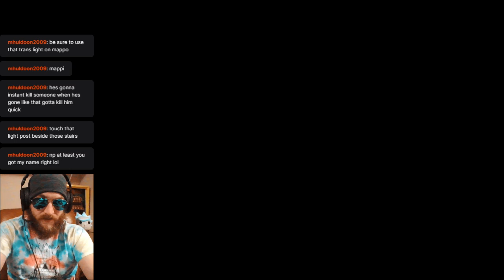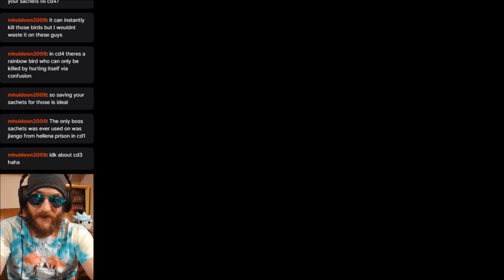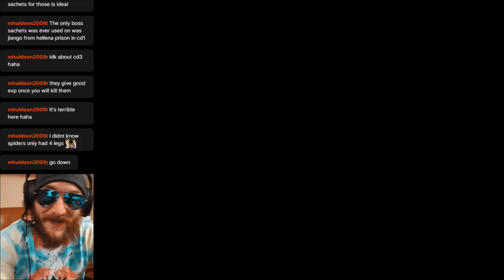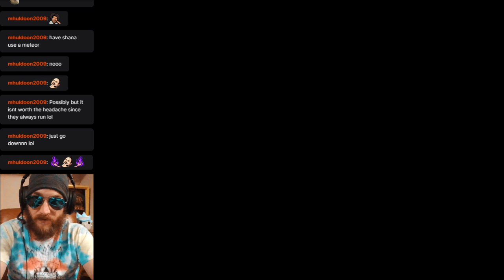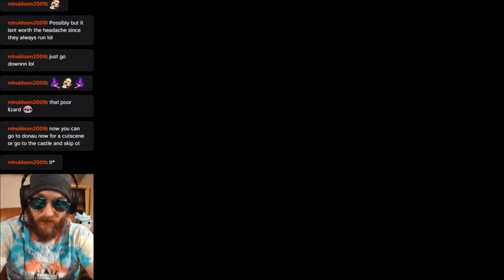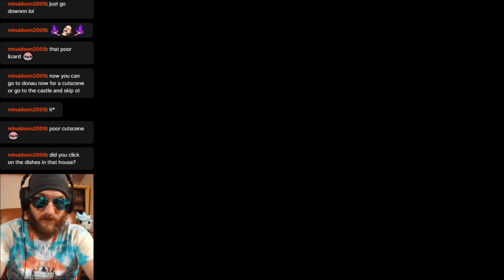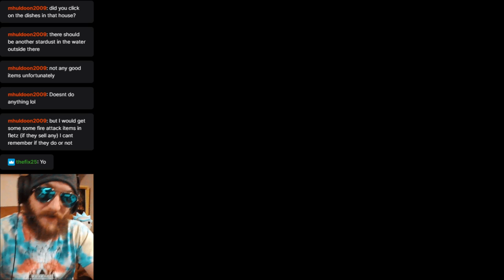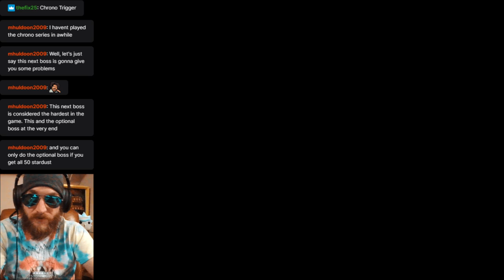Pt.15 Legend of the Dragoon First FULL Playthrough Blind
Episode 15 of my Legend of the Dragoon series!